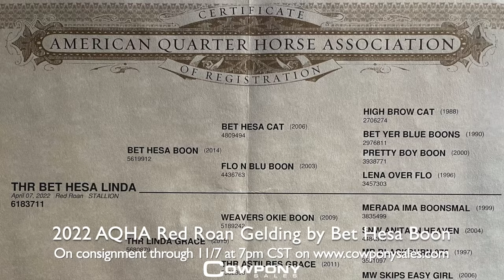2022 AQHA Red Roan Gelding by Bet Hesa Boon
THR Bet Hesa Linda (Ben) is a 2022 Red Roan AQHA Gelding by Bet Hesa Boon, LTE $135,557 (by Bet Hesa Cat, LTE $272,151 and OE $7.6+ million) and out of THR Linda Grace by Weavers Okie Boon.

Ben was purchased as a weanling in the fall of 2022 with the intention of being my next Reined Cowhorse prospect. For the past year, he's been handled extensively. He will stall overnight in a box stall or tie stall. Ben ties like a champ, stands for the farrier, clips, bathes and trailers. I've previously completed the AQHA Youth Ranching Heritage Program (I am currently 15) with a different colt, and I put Ben through the same training process. That means he does basic in-hand trail, is desensitized, extremely easy to catch, and is use to regular short training sessions. We tie him in the 'line-up' with our riding horses to get him used to waiting his turn. He does not paw or get impatient. He is not dull and is quick on his feet, easy to train and wants to please. Ben is a quick learner and extremely lovable. He has LOADS of mane and tail and adores being groomed. He will turn out with mares or geldings and is typically at the bottom, though smart enough to stay out of the way and doesn't get beat up. He's up to date on worming, shots, farrier, etc. Radiographs of hocks and stifles available in gallery. Only reason he is for sale is I decided to take a break from horse showing to focus on school activities and he deserves the opportunity to show the World his potential.

Eligible for: National Reining Breeders Classic, National Cutting Horse Association Super Stakes, NRCHA Stallion Stakes, NRHA Sire and Dam Program, Riata Buckle, American Rope Horse Futurity Association Incentive, Servi Quarter Horses Incentive

Sire: Bet Hesa Boon, LTE $135,557 by Bet Hesa Cat, LTE $272,151. Bet Hesa Boon had his first foals in 2021 and will be first seen in the show pen in 2024. Bet Hesa Boon tied for 3rd at NRCHA Worlds Greatest Horseman, has been a NSHA RCH Open Derby Champion twice, 7th in the NRCHA Open Stallion Stakes, Reserve Champion in the NRCHA Intermediate Open Stallion Stakes and a NRCHA Hackamore Classic Run For A million Qualifier All-Age Open Champion. His sire, Bet Hesa Cat is a QData Top 5 leading sire of Reined Cow Horse money earners and an AQHA Top 10 sire of Reined Cow Horse point earners.

Dam: THR Billie Jean by Weavers Okie Boon by Merada Ima Boonsmal, LTE $14,291 & AQHA point earner. Merada Ima Boonsmal is sire to multiple AQHA point earners.